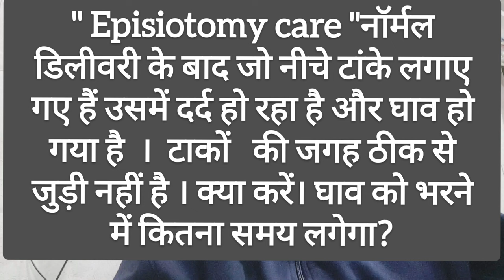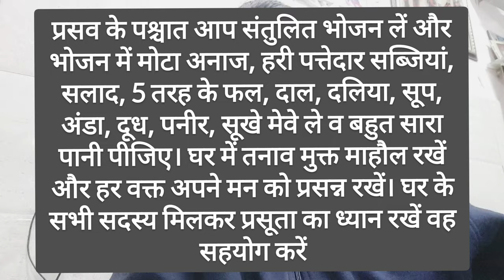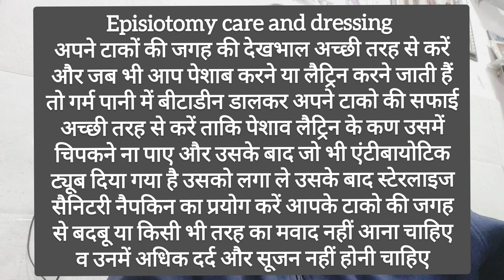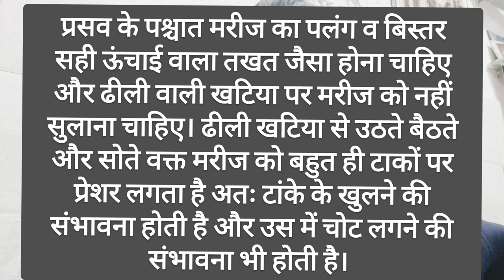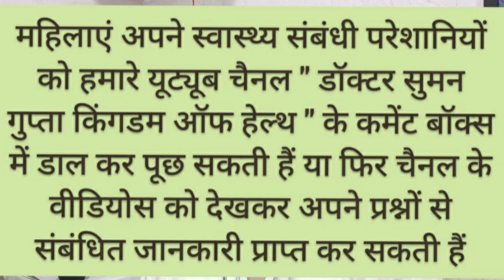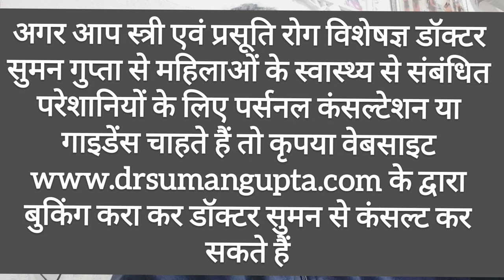नॉर्मल डिलीवरी के टांके खुल गए है क्या करूँ ? care of episiotomy wound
episiotomy wound care is important for better wound healing after vaginal delivery.  There are fair chances of gapped Episiotomy wound in patients with malnutrition, anaemia, diabetes,  obesity,  Hypertension,  haematoma , infection,  strenuous activity not giving rest to wound etc . If wound is gapped,  then it needs regular dressing and proper attention and care . it may heal with time or may need restoring of gapped Episiotomy wound .

Gapped episiotomy and perineal tear की repair कब की जाती है

डॉक्टर सुमन गुप्ता से पर्सनल परामर्श करने के लिए प्लीज अपना appointment वेबसाइट के माध्यम से बुक करिए ।  परामर्श शुल्क 300rs
या यू ट्यूब चैनल की playlist के वीडियो से जानकारी प्राप्त करें

Consultation fees 300rs only,   what's app receipt on 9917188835 (Reception).
If you don't want to pay, you may ask your queries through comments box of you tube channel  " DR. SUMAN GUPTA KINGDOM OF HEALTH "

Or you can get health  information by watching our videos from playlist